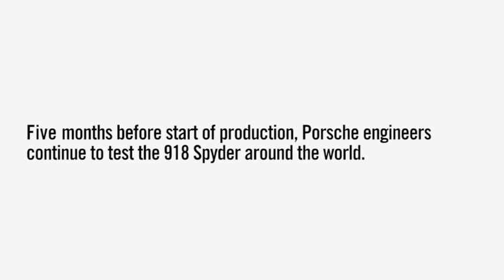2014 Porsche 918 Spyder $845,000 HD Great Engine Sound Commercial Carjam TV HD